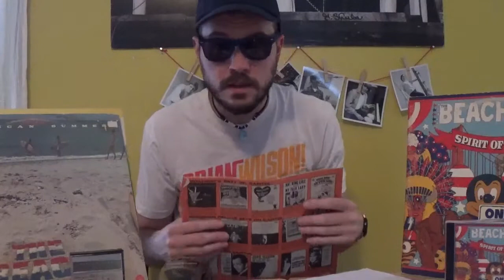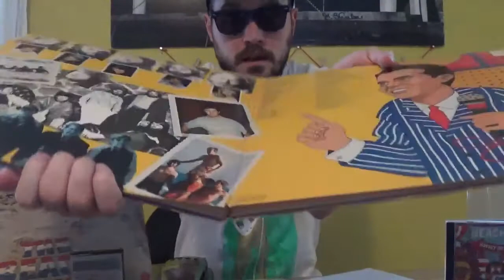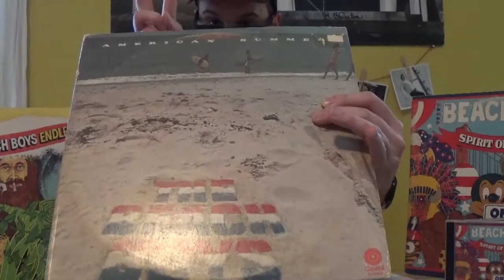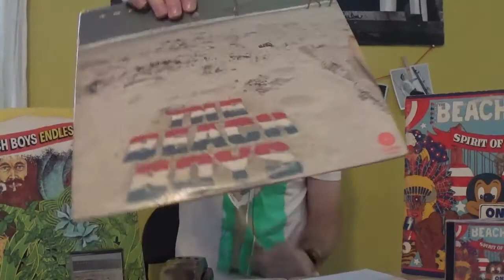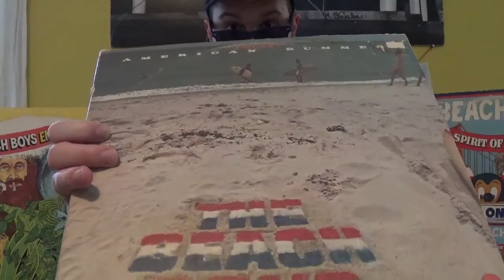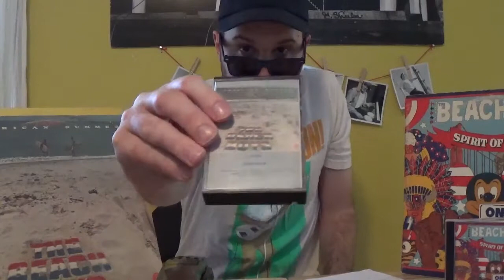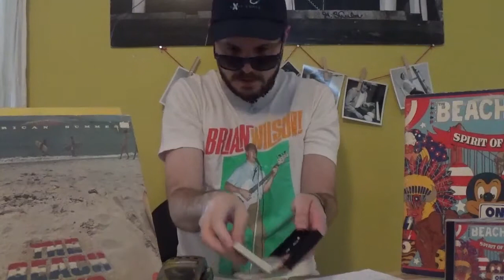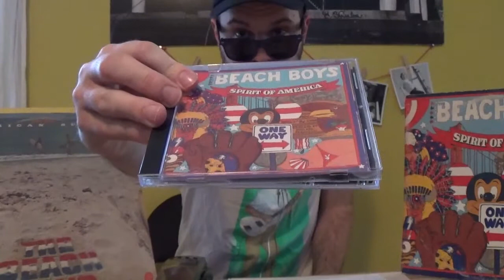The Beach Boys' Greatest Hits Retrospective Episode 7: American Summer (1975)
Do you buy name brand or off-brand? Today we take a look at an unusual Record Club release that doubles as the off-brand version of the successful 2-LP hits package "Spirit of America."

So join me as we look into a true mail-order exclusive of the 1970s and see what they changed and what they left the same for the Beach Boys buying public.